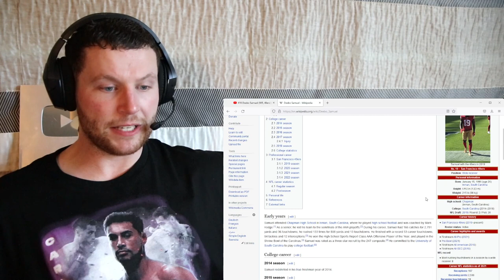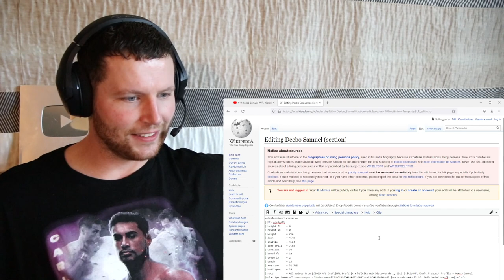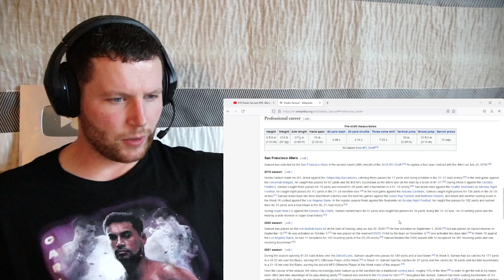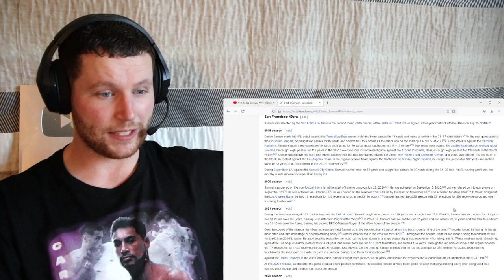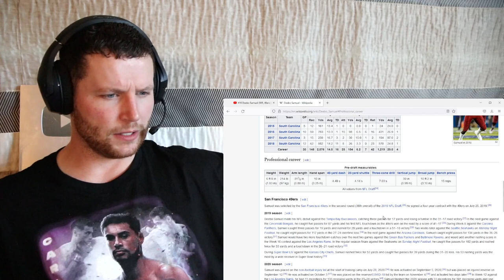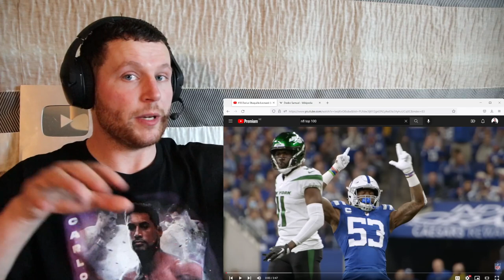Rugby Player Reacts to DEEBO SAMUEL (San Francisco 49ers, WR) #19 NFL Top 100 Players in 2022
Samuel’s debut in the Top 100 comes on the heels of a breakout season that left defensive coordinators scratching their heads. While posting career highs in receptions (77), receiving yards (1,405) and receiving touchdowns (six) in 2021, Samuel added 365 yards and eight scores as a rusher to finish third in the league in total scrimmage yards. Samuel’s threat out of the backfield added an extraordinary dynamic to the 49ers offense and unquestionably spurred San Francisco’s late-season run to the NFC Championship Game. Earning All-Pro and Pro Bowl nods for the first time, Samuel led the league in yards per reception (18.2) and notched a 6.2-yard per rush average to emerge as one of the most unique playmakers in the NFL.